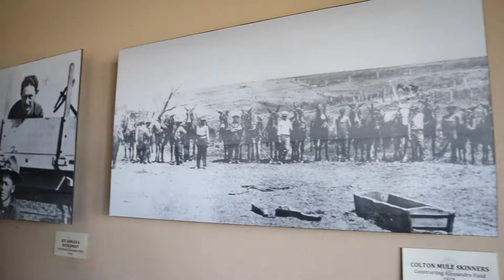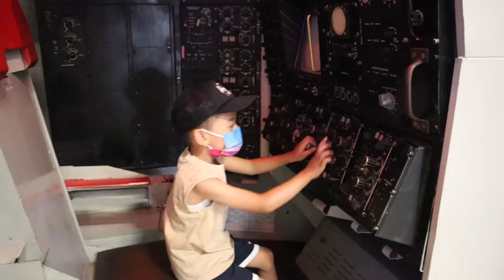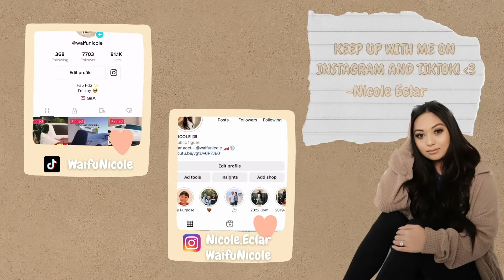MARCH FIELD AIR MUSEUM // VLOG 34